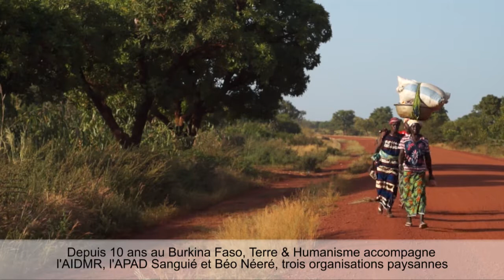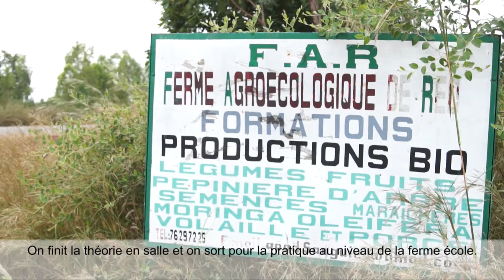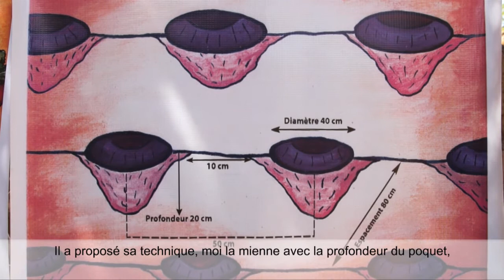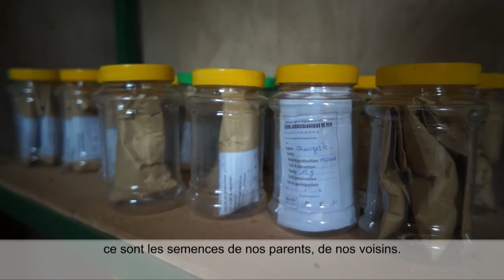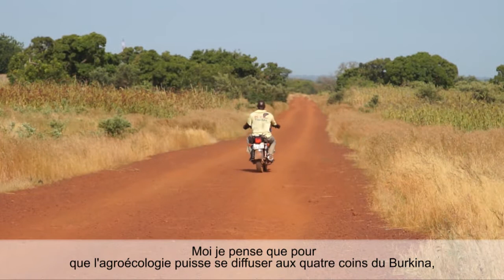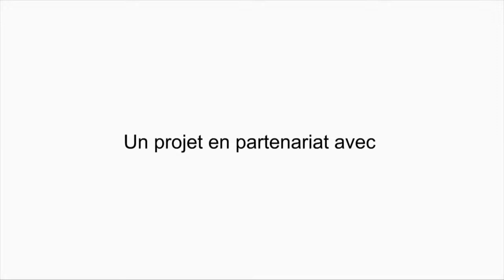Terre & Humanisme - Les animateurs endogènes - Burkina Faso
"Depuis 10 ans au Burkina Faso, Terre & Humanisme accompagne l’AIDMR, l'APAD Sanguié et Béo-Nèeré, trois organisations paysannes engagées pour la diffusion de l’agroécologie en milieu paysan. Leur intervention repose sur la formation et l’accompagnement d’animateurs endogènes, véritable relais de proximité pour soutenir la transition agroécologique auprès des paysans de leurs territoires. Au fil des années, le parcours de formation des animateurs et leur mission de transmission auprès des paysans a évolué pour devenir un modèle innovant et exemplaire de soutien à la transition agroécologique. Aujourd’hui, c’est 140 animateurs endogènes en agroécologie formés qui interviennent auprès de plus de 1 500 paysannes et paysans ouest africains."